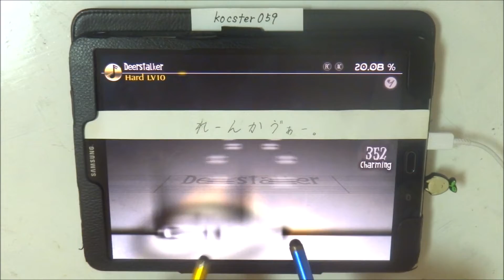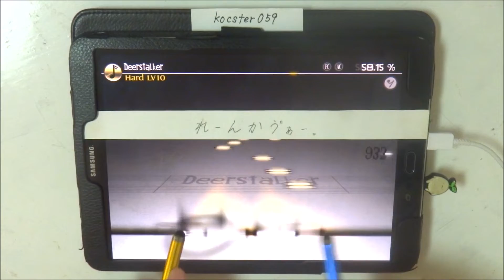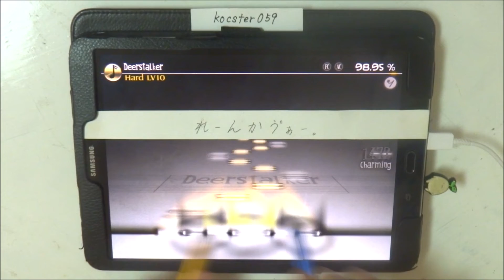【Deemo】Deerstalker (Hard) 100.00% タッチペン stylus pen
全体的に難しい…難しくない？
それに加えてラストがやばすぎる。

[Song Title]
Deerstalker

[Composer]
NICODE

[Level]
Easy:5
Normal:8
Hard:10

動画のリクエストはこちらから